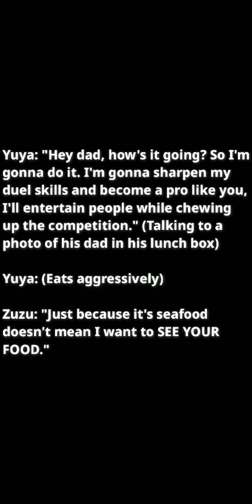** Yubel Deck Gets WRECKED By This ONE Card! ** Is This The End of Yubel? [Yu-Gi-Oh Duel Links]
This one card wrecks Yubel decks! Is this the end of Yubel? -

Hello and welcome duelists! In this duel, you will see the Yubel deck crumble as this one melodious card obliterates Yubel cards. Could this mean we could see the end of Yubel?